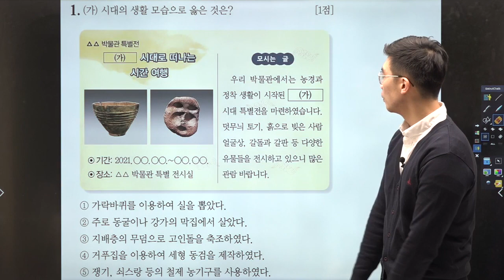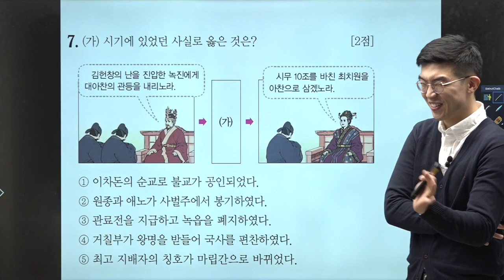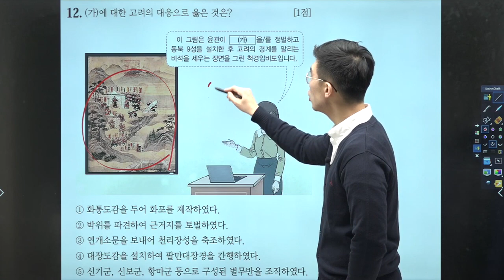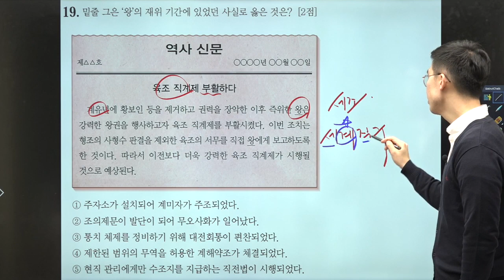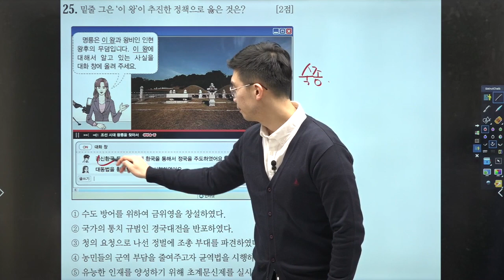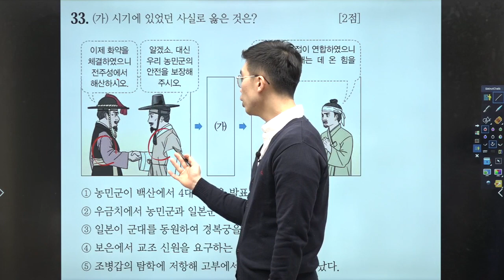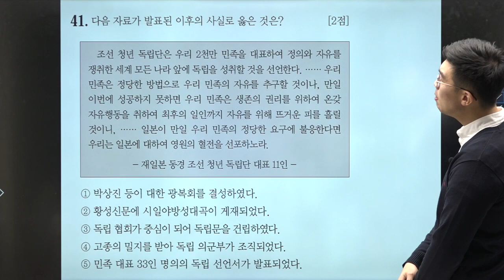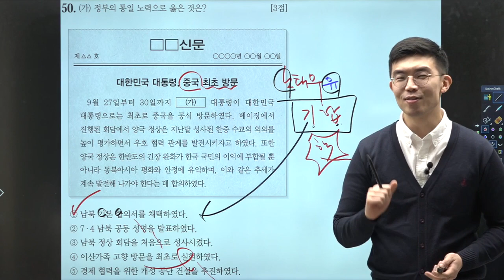[한국사능력검정시험] 심화 51회 기출 해설